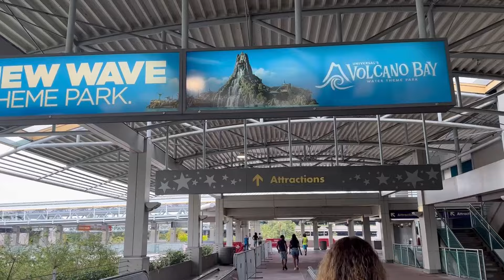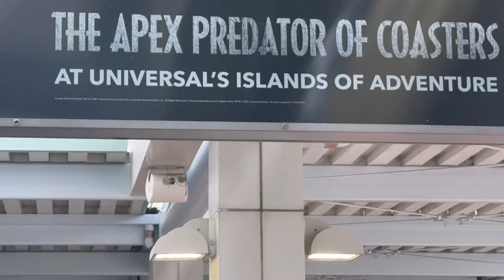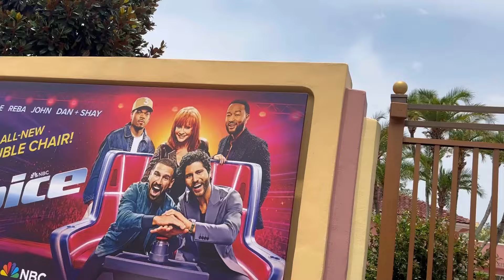Universal Orlando Florida 2024/ what’s new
Trip to Universal Studios Orlando family trip